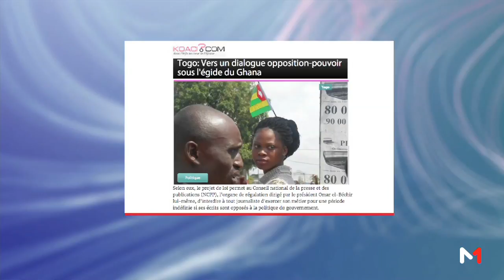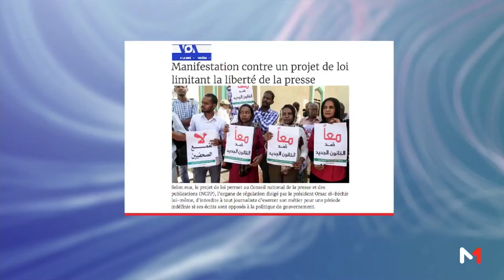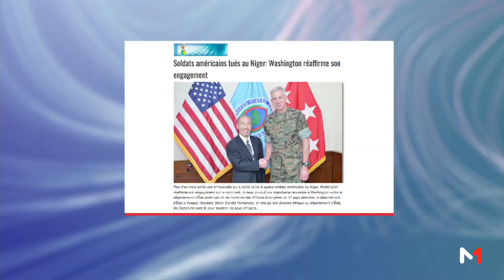Presse Afrique : Jeudi 16 Novembre 2017